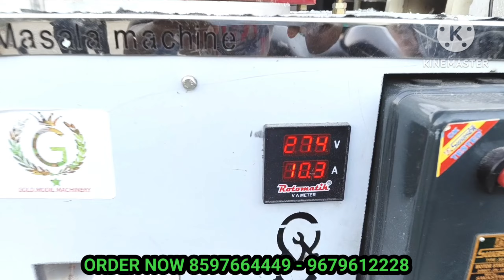marchi masala grinder mill best masala grinder machine new atta chakki flour mill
🎉 Greetings from goldmodilmachinery.online

Thank you for contacting gold modil Machinery please let us know how we can help you

✅EMI Available
✅Partial COD (10% Advance 90%COD)
✅ GST Invoice
✅ After -sale Support
All agriculture machinery available Mini Rice Mill Power Reaper Power weeder Atta chakki Pulverizer Machine and any more